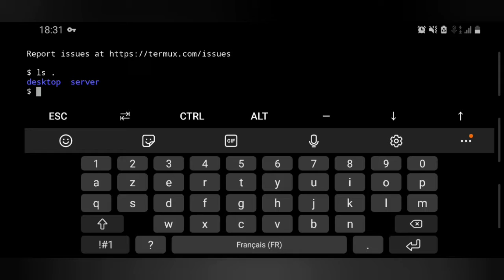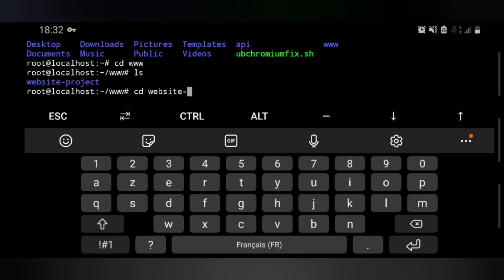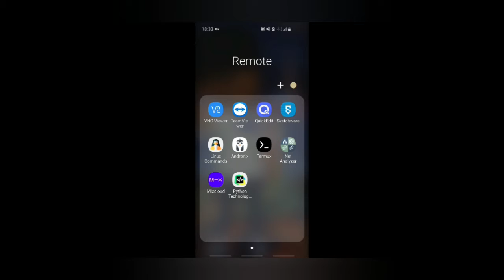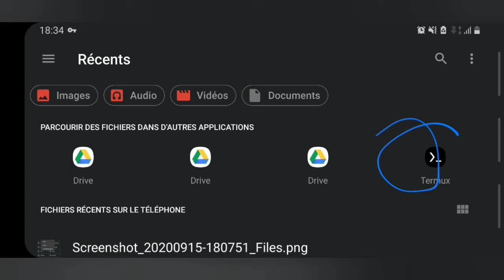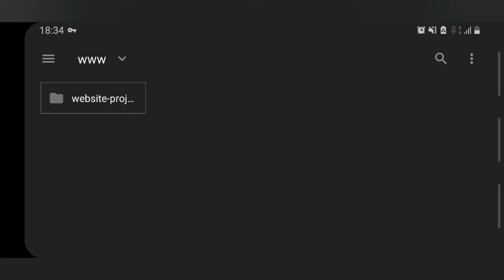How to coded on android as computer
▬▬▬▬▬▬▬ ℹ️ crédits ▬▬▬▬▬▬▬